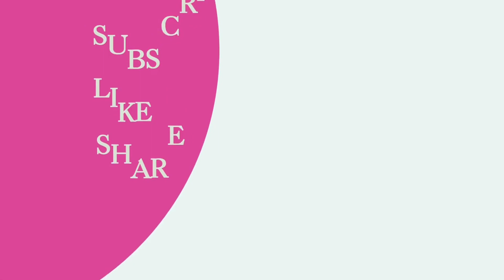ഗെറ്റുഗെതറിൽ സ്റ്റാർ ആകാൻ ഒരു സൂപ്പർ റഷ്യൻ സാലഡ് How to make Easy Salad Russian Salad|Salad Recipes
ഗെറ്റുഗെതറിൽ സ്റ്റാർ ആകാൻ ഒരു സൂപ്പർ സാലഡ്... റഷ്യൻ സാലഡ്. Russian Salad

Ingredients
• Beans – 10 Nos.
• Tomato – 2 Nos.
• Grapes (seedless) - 100 gm each
• Capsicum/ Bell pepper - Half each
• Fresh Cream - 200 gm
• Apple - 2 Nos.
• Pasta ( boiled) – 1 bowl
• Mayonnaise – 500 gm
• Boiled Egg – 5 Nos.

Query solved
How to make vegetable salad
How to make Russian salad
How to make easy salad
How to make variety salad
How to make healthy salad
How to make mixed salad
How to make party salad
How to make simple salad
Kerala style cooking
Cooking videos in Malayalam